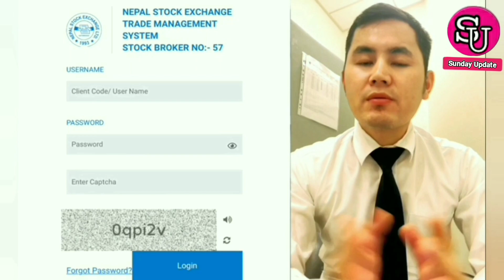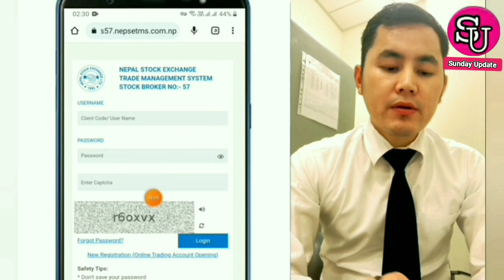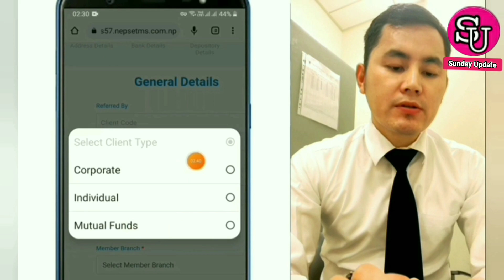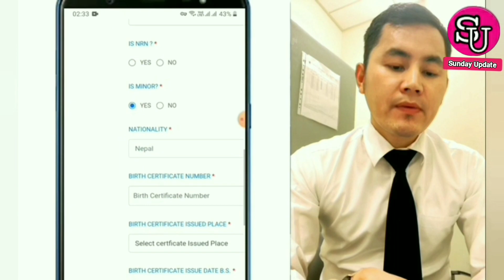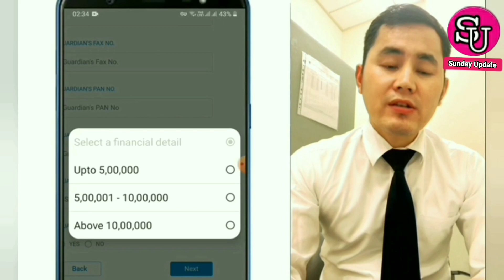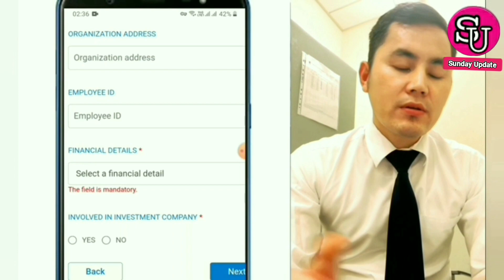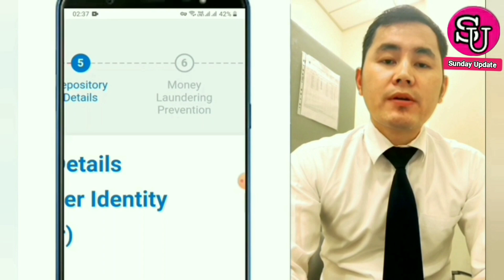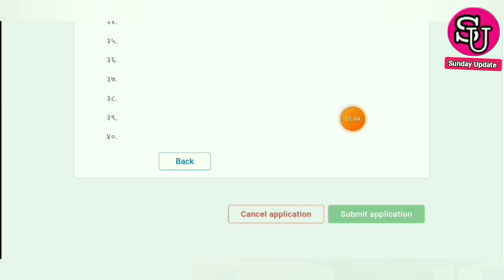How To Open Online TMS Account? Broker Account Kasari Kholne? How to Open Nepse TMS Account?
How To Open Online TMS Account? Broker Account Kasari Kholne? How to Open Nepse TMS Account? Nepse TMS Account Creating Tutorial In Nepali By Sunday Updates Channel.

In this video you can learn how to open or create an online Broker Account. You can learn everything how to open TMS Account online from our mobile. So watch this video and give it a try. Video explanation is in Nepali language.

• How To Open TMS Account Online In Nepal?
• Mobile Bata Broker Account Kasari Kholne?
• Make A Trading Account Online In Nepal.
• Online Broker Account Kasari Kholne?
• How To Get TMS Account Online In Nepal?
• Nepse tms account kasari kholne?
• How To Open Brokerage Account Online In   Nepal?
• Broker Account Kasari Kholne?
• How To Open a Broker Account In Nepal?
• How to open minor tms account?
• Online minor tms account create in nepal.
• bachcha ko broker account kasari kholne?